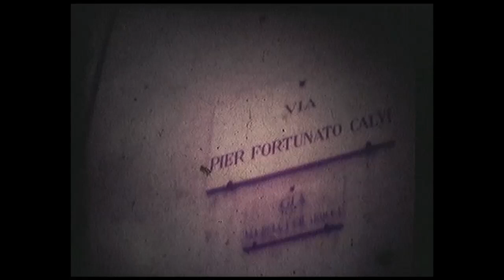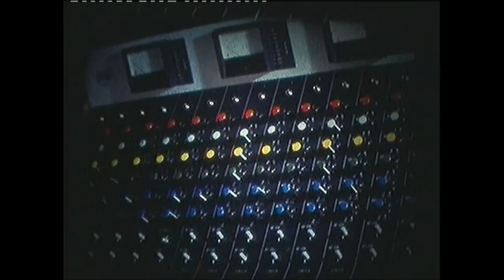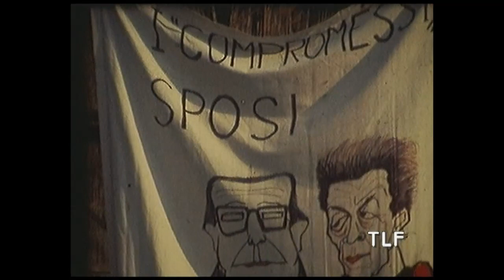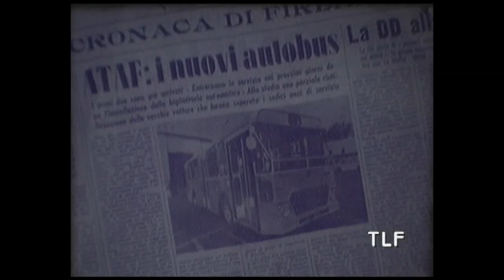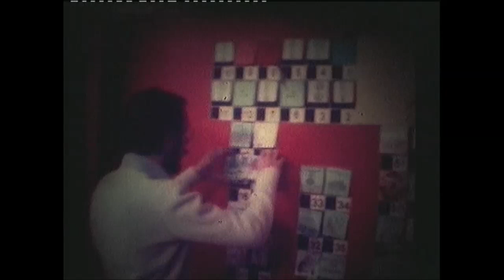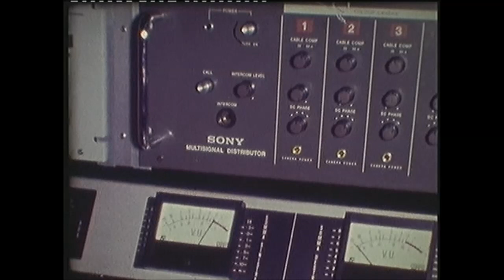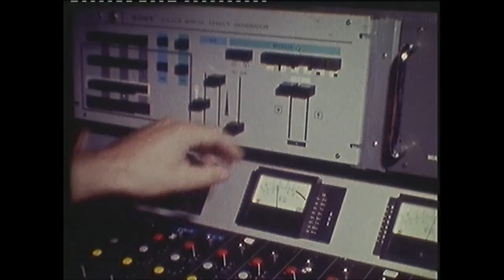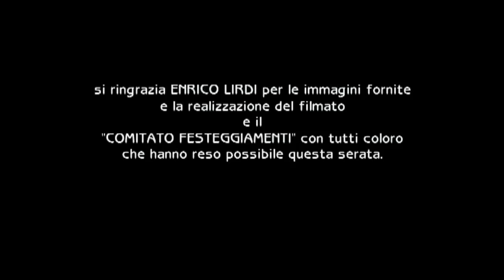STORIA DELLA TV ITALIANA -Telelibera Firenze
IL CANALE UFFICIALE DI FLORENCEINTERNATIONALRADIO
DAI UN CONTRIBUTO ALLA RADIO. CONTO BANCOPOSTA INTESTATO A DANIELE BRONZI.IBAN- IT74J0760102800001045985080